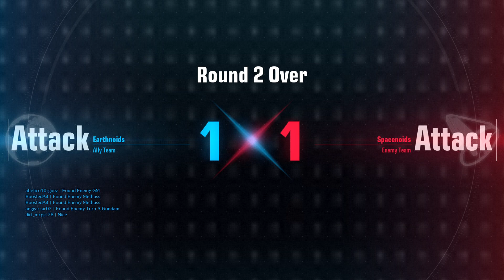GUNDAM EVOLUTION | ¡Este juego está de locos! | PS5 Gameplay 🤖🎮